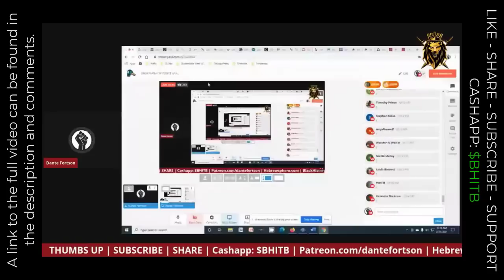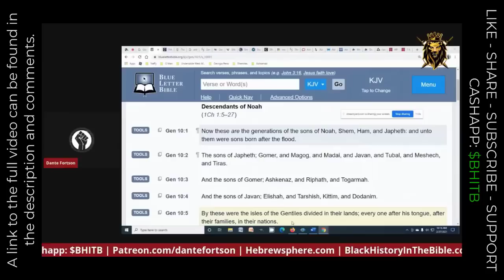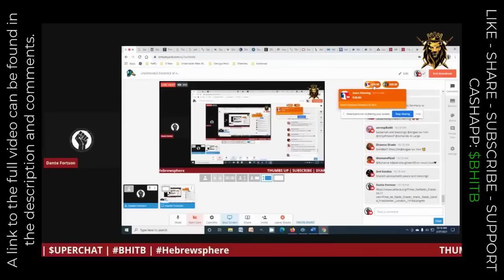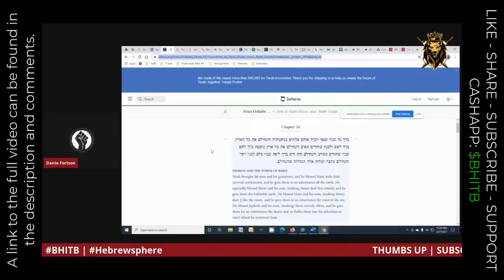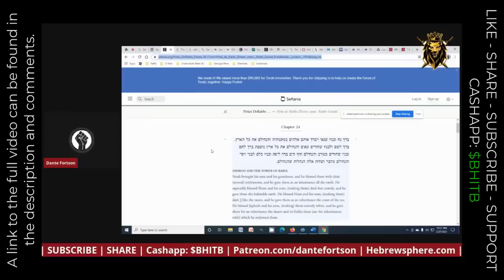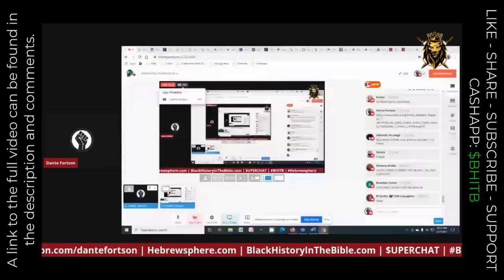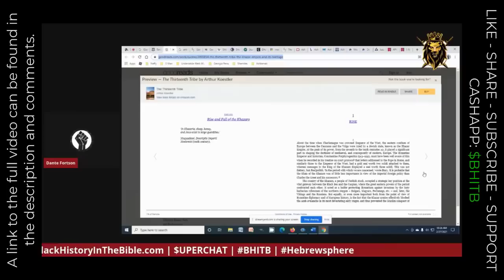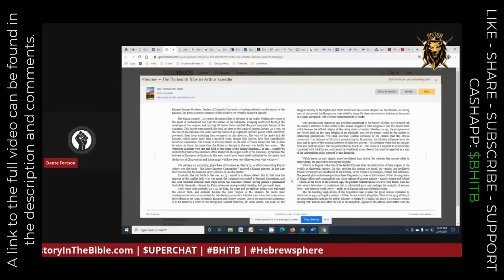WHAT HAPPENED TO ASHKENAZ THE GRANDSON OF JAPHETH?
The new controversial Neflix documentary featuring a white Cleopatra has people asking questions about Africa, race, and the Bible. One of those questions is what happened to Ashkenaz, the grandson of Japheth?

DOWNLOADABLE WORKSHEETS

FREE BOOK